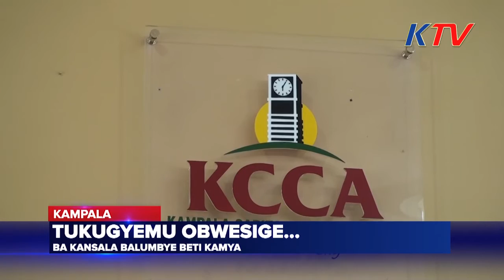Bakansala balumbye Beti Kamya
Ebya minisita wa Kampala , Bettie Kamya, bibbi anti ba kansala bagala agibwemu obwesige kubanga alimu kyekubira.
Bakansala bagamba nti bayisse Bettie Kamya mu nkiiko zabwe naye natalabikako.